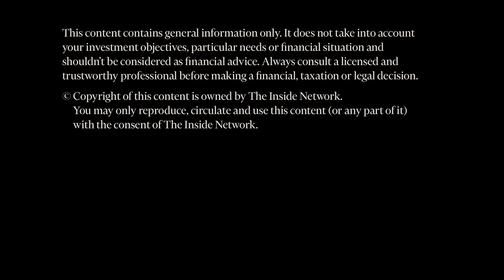INSight #61 - Marcus Bogdan - 'Do Value, Growth or Both Have a Role to Play in an Equity Portfolio?'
INSight #61 - Marcus Bogdan from Blackmore Capital - 'Do Value, Growth or Both Have a Role to Play in an Equity Portfolio?'